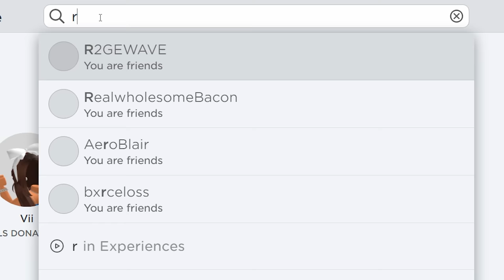THIS WILL REPLACE KORBLOX...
ib:  @luvxshineofficial @NotAmberRobloxOfficial @iDatchy- @gunslaya

Layla Roblox